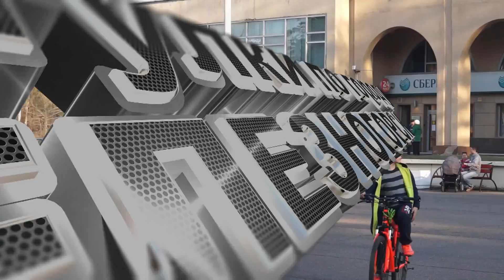Прогулки по городу #21 Вечерняя прогулка